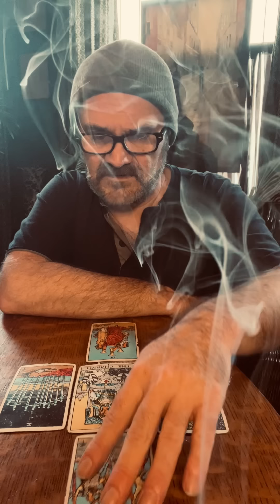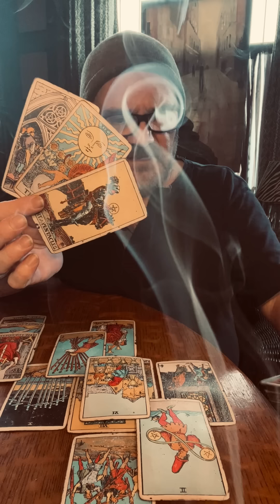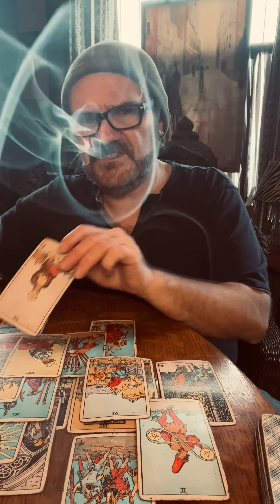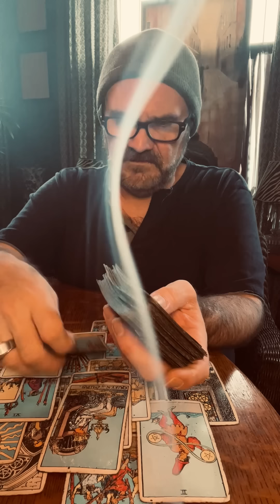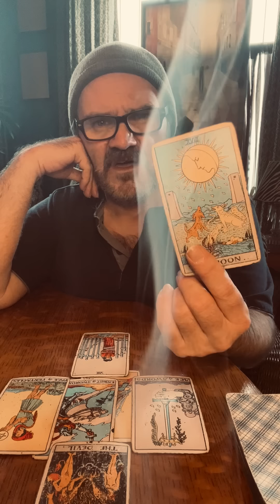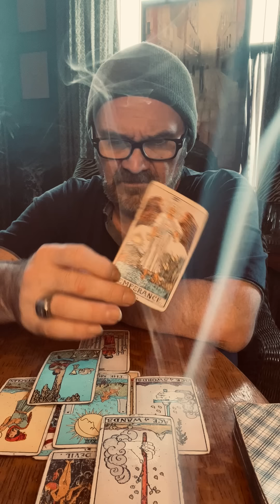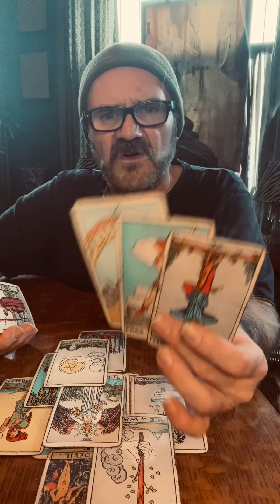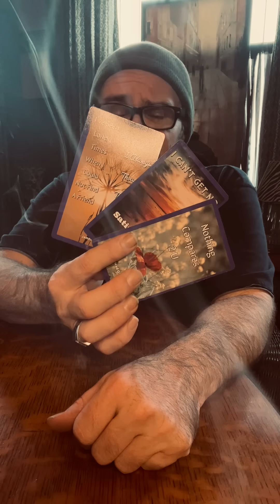Gemini 🧿🪬🦋 creating a little bit of chaos, never mind that! Your clearing a path. Self care🫵